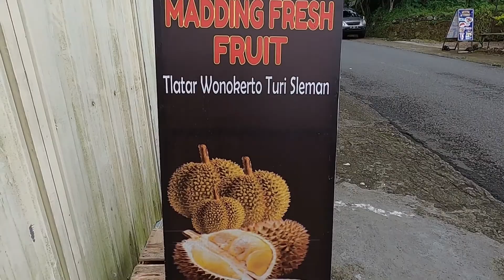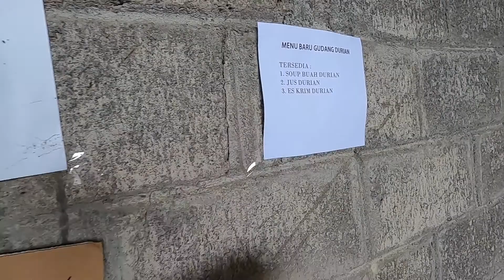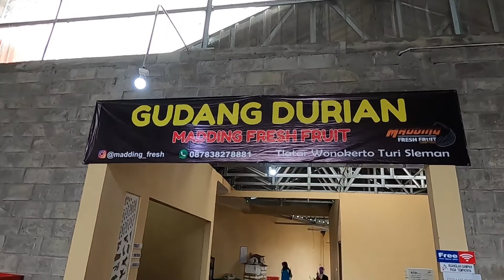Gudang Durian Madding Fresh Fruit di Jogja 2022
Assalamu'alaikum Warrohmatulloh wabbarokatuh 🙏 Hi Gaesss✋ Ini adalah Perjalanan hidup Kami 😊

Kalau mau traktir kami kopi silahkan.
Salam Hangat 🤝
Oos